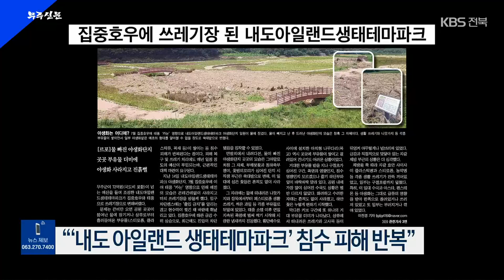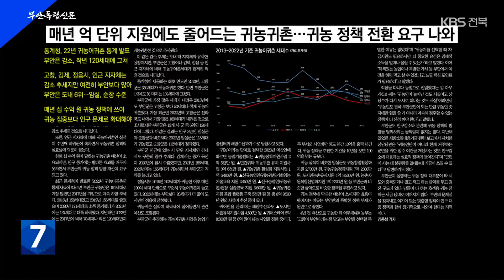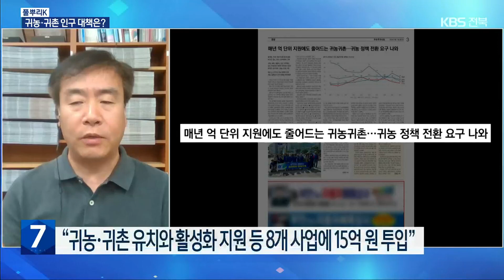[풀뿌리K] 줄어드는 부안 귀농·귀촌 인구…대책은? / KBS 2023.08.23.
[앵커]

 이번에는 각 시군에서 활동하는 언론사와 함께 지역 소식을 전하는 풀뿌리 K 순섭니다.

 먼저, 간추린 소식입니다.

“‘내도 아일랜드 생태테마파크’ 침수 피해 반복”

 무주신문입니다.

 무주군 내도 아일랜드 생태테마파크가 큰비만 오면 침수 피해가 반복돼 근본적인 대책 마련이 필요하다고 보도했습니다.

 신문을 보면 지난달 집중호우에 이어  태풍 카눈의 영향으로  테마파크 야생화단지가 침수되거나  떠밀려온 각종 쓰레기로 뒤덮였습니다.

 신문은 테마파크가 금강의 홍수위보다 낮아 침수 피해가 반복되고 있다며  땜질식 처방으로 예산 낭비하지 말고 근본적인 대책이 필요하다고 지적했습니다.

“순창군민, 인구문제 우선 과제 ‘일자리 창출’”

 열린순창입니다.

 순창군민들은 인구문제 해결을 위해 '일자리 창출'을 최우선 과제로 꼽았다는 소식입니다.

 신문을 보면 순창군이 지난 5월 조사한 결과 순창군민들은 저출생·고령화 현상에 따른 위험요소로 삶의 질 저하와 일자리 감소, 경제적 어려움을 꼽았으며  인구감소 문제 해결을 위해서는  일자리 창출과 지역산업 육성을 제일 먼저 해결해야 한다고  생각하는 것으로 나타났습니다.

“정읍녹두장군 ‘개방형 휴게소’ 운영”

 정읍 소식을 전한 주간해피데입니다.

 '개방형 휴게소'로 지어진  정읍녹두장군 휴게소가 전국에서 처음으로 문을 열었다는 소식입니다.

 개방형 휴게소란 고속도로 뒤편 국도에서 진입해 휴게소의 편의시설을 지역주민과 공유할 수 있는 휴게소로, 전북에서는 정읍녹두장군 휴게소가 주변 정읍 시내와 정읍 제 2산단 등이 인접한 지리적 이점을 살려 개방형 휴게소로 선정됐으며 정읍의 농특산품 판매 등 지역경제 활성화가 기대됩니다.

“줄어드는 귀농·귀촌 인구…정책 전환 해야”

 부안독립신문입니다.

 부안군  귀농귀촌 인구 유입이 해마다 감소해  정책 전환이 필요하다는 기삽니다.

 신문은 부안군이 지난 10년 동안  백억 원 넘는 예산을 썼지만, 부안 지역 귀농인은  2천 17년 이후로  계속 줄고 있다며 부안 인구 대응 정책과 함께 맞춤형 귀농 정책이 나와야 한다고 지적했습니다.

  이번엔 앞서 전해드린대로 부안군 귀농·귀촌 인구가 갈수록 줄어드는 가운데 대책은 무엇인지 알아보겠습니다.

 부안독립신문 화상으로 연결합니다.

 김종철 편집국장, 나와 계시죠,

 부안군의 귀농·귀촌 인구가 갈수록 줄어들고 있다고요, 실제 상황이 어떤가요?

 [답변]

 통계청이 지난 6월에 귀농, 귀어, 귀촌인 조사결과를 발표했습니다.

이 결과에 따르면 부안군은 2017년 191명을 기점으로 해서 계속 감소 추세에 있습니다.

특히 2022년, 작년의 경우 120명에 그쳐 도내에서도 낮은 수준에 머물렀습니다.

이런 감소는 타지역도 마찬가지입니다만, 부안의 경우 인근 지자체인 고창군이나 정읍시, 김제시보다 귀농어귀촌인이 적습니다.

 이러다 보니 대안이나 정책의 변화가 요구되고 있습니다.

 [앵커]

 부안군의 귀농·귀촌 사업에 매년 적잖은 예산이 투입되는데, 규모가 어느 정도나 되고 또, 어떤 사업들이 시행되고 있는지도 짚어주시죠.

 [답변]

귀농어귀촌관련 사업은 인구 정책과 맞물려서 여러 부서에서 다양하게 추진되고 있는데요,

올해 부안군 예산서 중 ‘귀농’과 관련된 사업은 8개 사업으로 15억에 달하는 것으로 조사됐습니다.

대표적으로는 민간에 위탁하는 귀농귀촌유치지원사업 3억 6천만 원과 귀농정착지원사업 2억 5천만 원, 귀농귀촌 활성화 지원사업 1억 6,400만 원이 있습니다.

 또 부안에 바다가 있다 보니 귀어 정책도 추진되고 있는데요,

 귀어스테이 사업으로 5억 8,500만 원이 쓰이고 있습니다.

 [앵커]

 사업도 다양하고 예산도 매년 십 수억 원씩 투입되는데 부안군 귀농 인구가 줄어드는 원인은 어디서 찾을 수 있습니까?

 [답변]

대부분의 귀농어귀촌 사업들이 지방으로 내려오면 얼마를 주겠다는 식의 현금성 지원에만 초점이 맞춰 있기 때문으로 보는데요.

타 지자체와 비교되는 이런 경쟁적인 사업보다는 부안군만의 특별한 맞춤 정책이 필요하다는 지적이 있습니다.

부안군에 내려오면 소득도 충분히 올릴 수 있고 삶의 질도 좋아질 수 있다는 확신이 드는 그런 맞춤형 장기 계획이 요구됩니다.

 [앵커]

 이런 상황에서 부안독립신문은 맞춤형 귀농 정책으로 전환이 필요하다고 지적했는데,  부안군은 어떤 대책을 세우고 있는지요?

 [답변]

 부안군은 지방소멸기금을 보고하는 자리에서 인구정책을 다양화하겠다는 계획을 드러냈는데요.

단순히 귀농어귀촌에 한정 짓지 않고 현재 살고 있는 주민들의 정주 여건을 개선해 도시로의 이탈을 막고 또, 살기 좋은 곳이라는 이미지를 만들어서 도시민의 이주를 끌어내겠다는 계획입니다.

 억지로 뭔가를 만들어 유혹하기보다 지금 군민에게 관심을 더 둬서 스스로 부안을 돋보이게 만들겠다는 것으로서 앞으로 좋은 정책이 나오길 기대합니다.

 [앵커]

 네, 부안군 귀농정책이 왜 실효성을 거두지 못하는지 원인을 제대로 점검하고 부안군을 찾아오는 사람뿐 아니라 떠나는 사람이 없도록 맞춤형 인구정책이 마련되길 바랍니다.